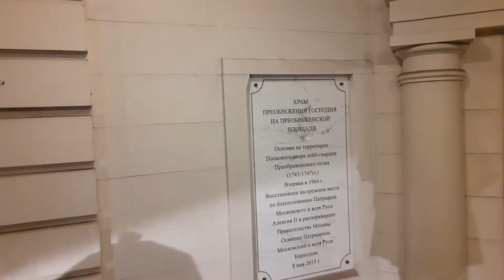Храм Преображения Господня на Преображенской площади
Вечером у храма